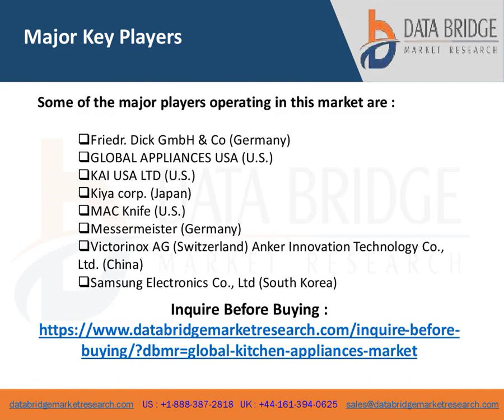Global Kitchen Appliances Market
The scope of this Kitchen Appliances market research report can be extended from market scenarios to virtual pricing between major players, cost and profit of the specified market regions.